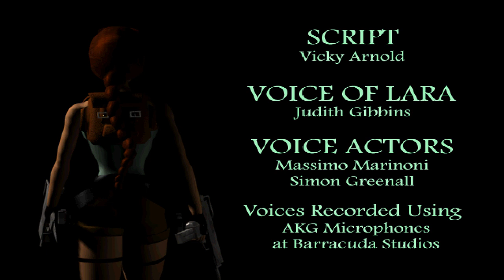Guía comentada. Tomb Raider: The Golden Mask (Expansión Tomb Raider 2). Nivel 4: Kingdom (1/1)